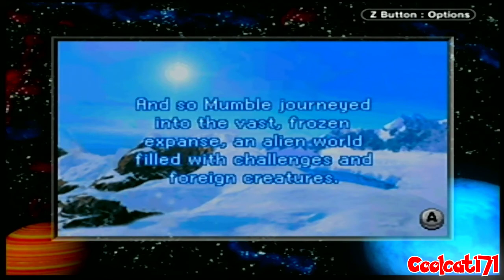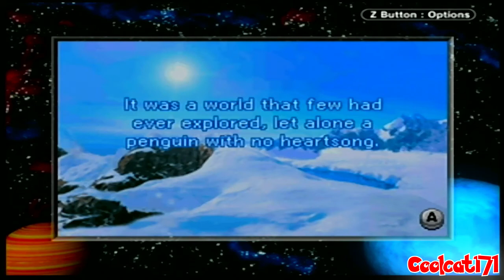Happy Feet Walkthrough (GBA) (No Commentary) Part 5: Chapter 4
Happy Feet is an action-adventure game based on the comedy movie of the same name. It was released in 2006 by Midway (publisher) and A2M (developer) for the Game Boy Advance. The Game Boy Advance release is significantly different from the console and DS versions; it is primarily a 2D platformer, where Mumble will traverse set levels, usually to perform one task or another for the various characters on the level. Most levels feature a rhythm game, usually playing a song from the film's soundtrack. Other levels are interspaced with smaller minigames, such as sledding or diving for fish, and are required to progress.